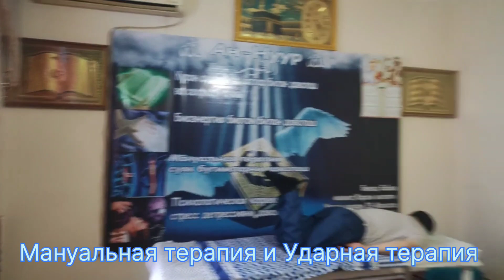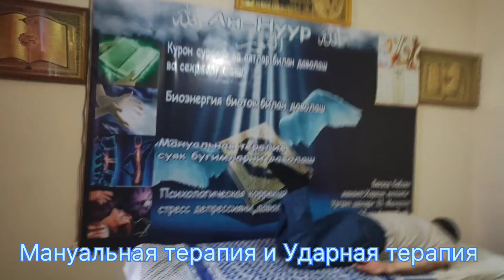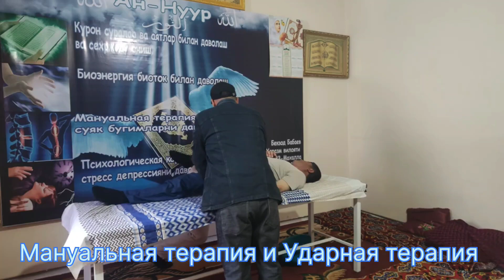грижа Бн келган бемаримиз 1- Чи сеансда шифо берди Альхамдулиллах тел:=